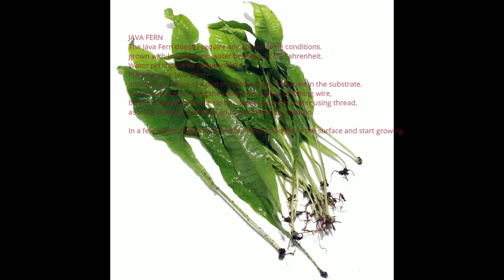Best aquarium starter plants supplied by K2AQUA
This is just my go to plants for setting an aquarium up ,this is by no means the full list just the ones to get you started ,as with any aquarium plant they can takes a month to start growing just leave them alone . melt happens due to change in environment and is normal